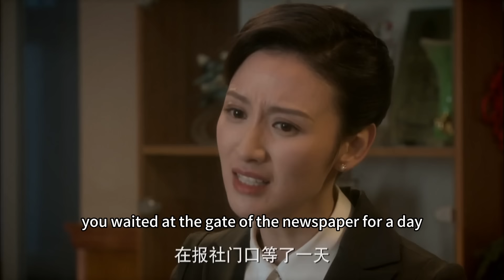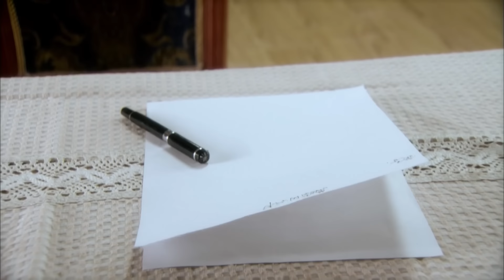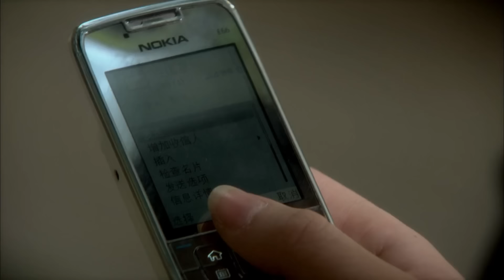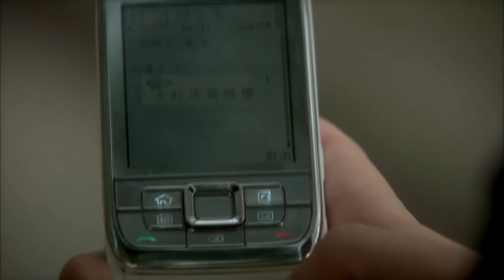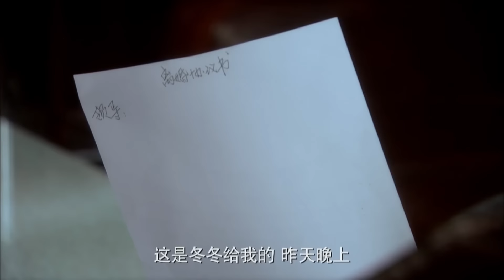【Full Movie】妻子買菜回家，卻目睹小三已經為丈夫做好飯，當場離婚！中国电视剧2023